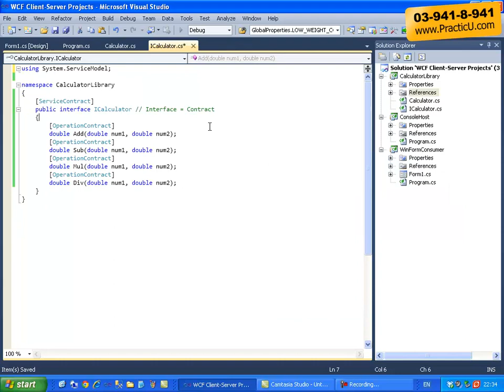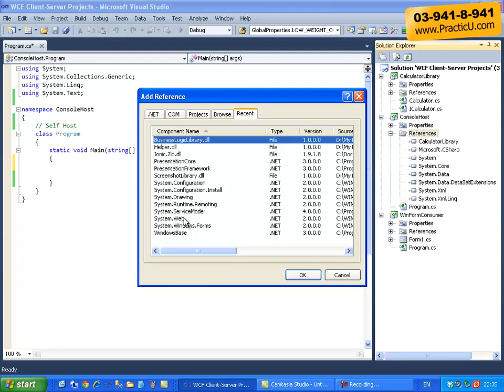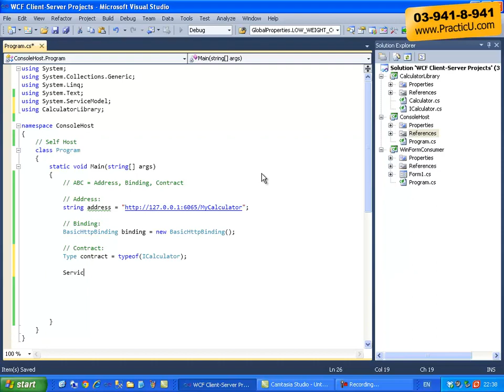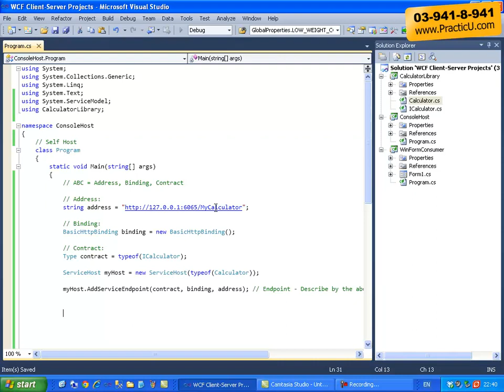Console Self Host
קורס WCF - תקשורת למתקדמים בדוט-נט